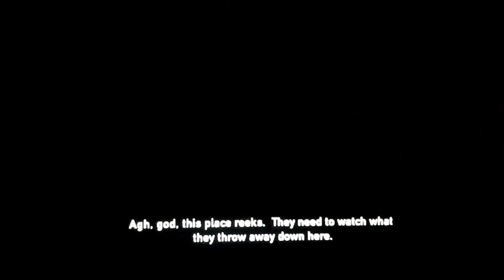The Outdoors-The Last Of Us pt3